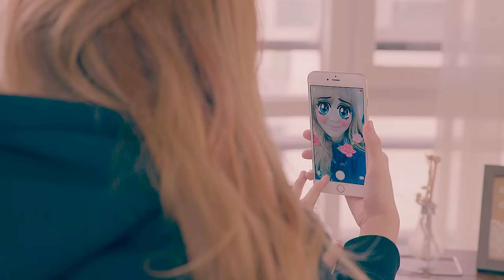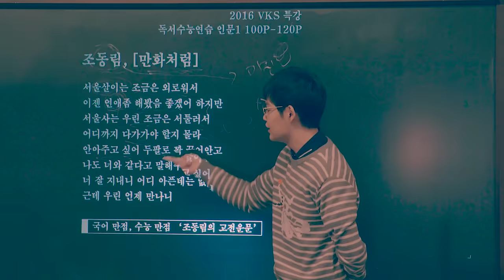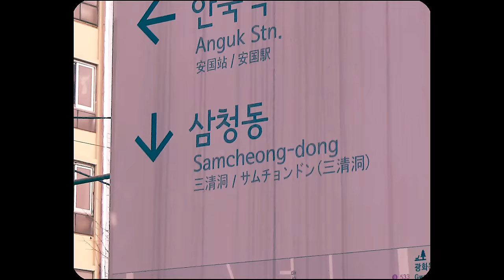[MV] 매드클라운(Mad Clown), 브라더수(Brother Su) _ 만화처럼(Like Romance Comics)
Mad Clown and Brother Su sing the inconvenient truth of single men and women. The song titled [Like Romance Comics] is the song of comfort for single men and women of these times who cry poor mouth from irresistible loneliness. It is impressive to listen to the harmony of warm atmosphere of Brother Su and calm rapping of Mad Clown. Vivid reality, lyrics of Mad Clown that you can sympathize with 100%, and Brother Su's melodies embracing all the elements of the song suggest the best example of teamwork. In late winter, singles who are sensitive to seasons can get vicarious satisfaction with this song.

Mad Clownとブラザースが、シングルの男女の不都合な真実を歌う。「漫画のように」は、寂しさが我慢できず、いろいろな工夫をしているこの時代のシングルの男女のための共感・慰めソング。ブラザースが造り出した特有の暖かい雰囲気の中、Mad Clownの静かに吐き出すラップが印象的な曲。生き生きとしたリアリティとMad Clownの共感100％の歌詞、そしてこれらの要素を温かく包み込むブラザースのメロディーがチームワークの正しい例を提示する。冬の終わり、寂しがるソロたちに新鮮な代理満足を与える歌である。

매드클라운과 브라더수가 싱글남녀의 불편한 진실을 노래한다. [만화처럼]은 외로움을 주체하지 못해 온갖 궁상을 떠는 이 시대 싱글남녀를 위한 공감 위로송. 브라더수가 빚어낸 특유의 따스한 분위기 속에 매드클라운의 나즈막히 뱉어내는 랩이 인상적인 곡이다. 생생한 리얼리티와 매드클라운의 공감 100% 노랫말, 그리고 이런 요소들을 따뜻하게 감싸는 브라더수의 멜로디가 팀워크의 올바른 예를 제시한다. 늦겨울, 계절타는 솔로들에 색다른 대리만족을 전해줄 노래다.